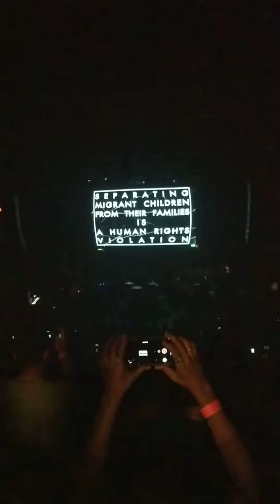Have Heart – The Same Son – July 11,2019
Have Heart, live at Belasco Theatre in Los Angeles California. Thursday, July 11, 2019